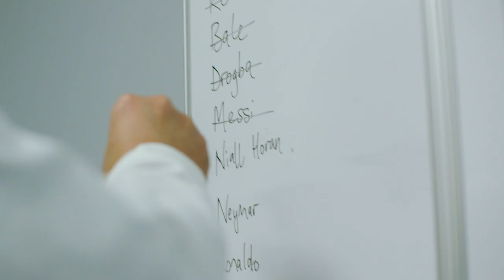Soccer Aid for Unicef | Big Sam looks for new recruits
Soccer Aid for Unicef is the world’s biggest celebrity football match. On Sunday 16 June, Soccer Aid will host another rousing and unique 90 minutes (or more!) at Stamford Bridge, broadcast live on ITV and STV. There is nothing quite like this.

Together we are defending play for every child.